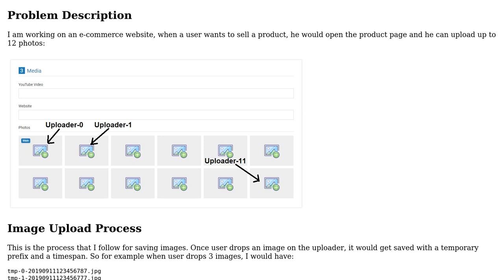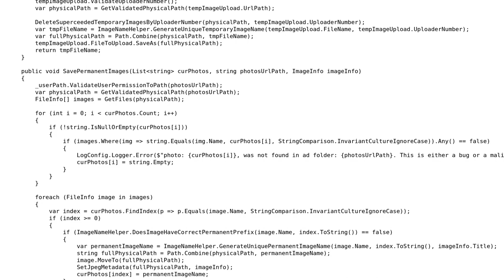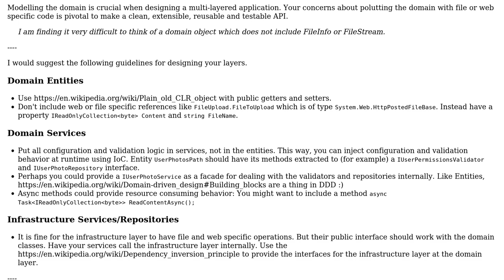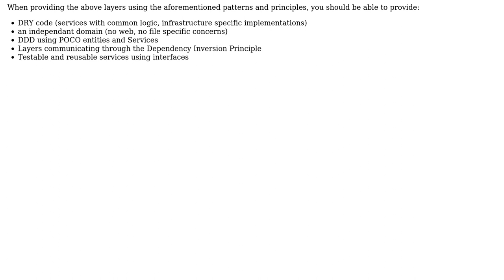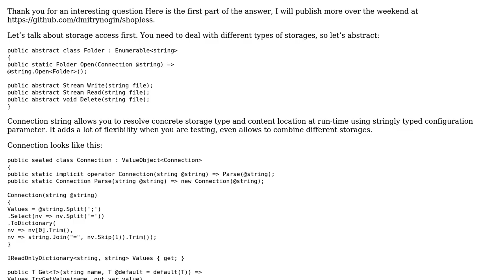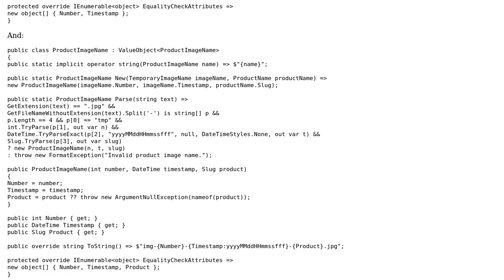Code Review: DDD Architecture for an e-commerce website (uploading images) (4 Solutions!!)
Code Review: DDD Architecture for an e-commerce website (uploading images)

With thanks & praise to God, and with thanks to the many people who have made this project possible! | Content (except music & images) licensed under CC BY-SA | Music | Images & others | With thanks to user Walter Vehoeven user IEatBagels user Hooman Bahreini user Dmitry Nogin user dfhwze user BCdotWEB and the Stack Exchange Network Trademarks are property of their respective owners. You are responsible for your own actions.